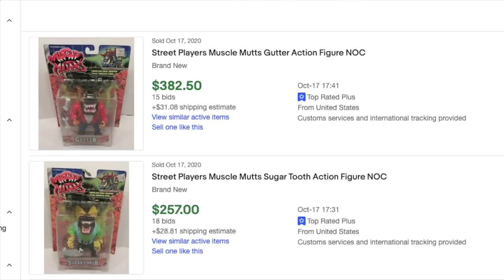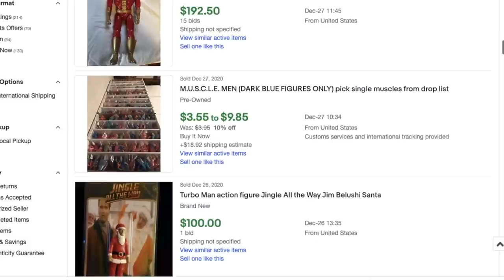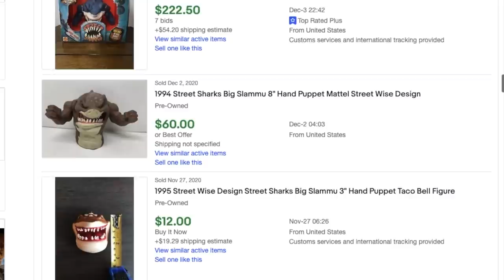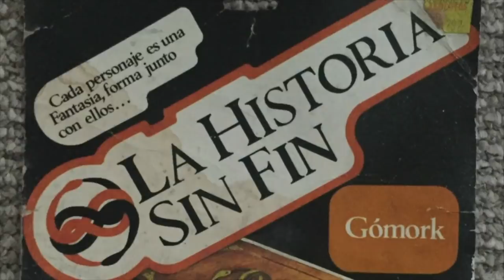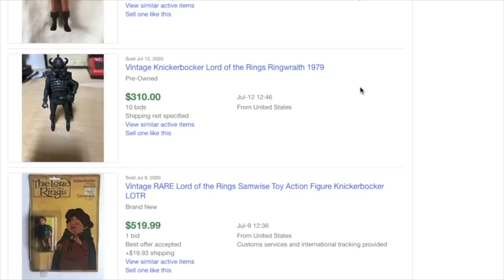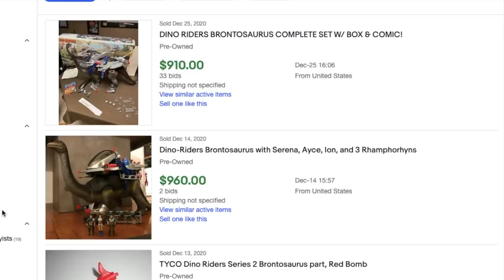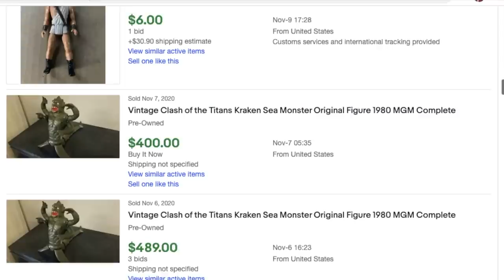10 Wicked Items I'm on the HUNT for in 2021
Hey everyone! Wanted to make this video to document what I'm hunting for in 2021. I'll check back in December 2021 and see how much I have progressed haha. Are you looking for one item in particular? Are you starting a new collection?

EDIT** JINGLE ALL THE WAY is my favorite movie not Turbo Man lol... I said Turbo Man too many times during that segment 😂

Nanaimo, B.C.
V9T 6N4
Canada